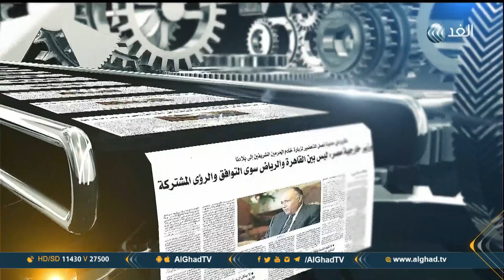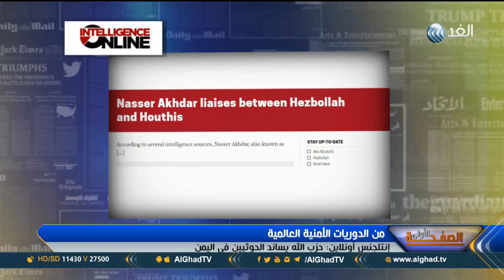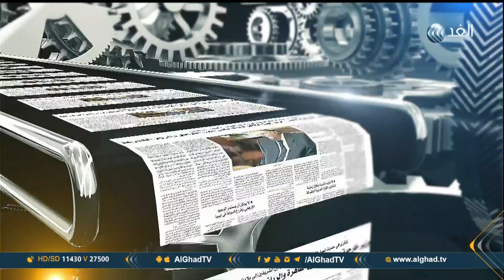برنامج الصفحة الأولى | تصريحات عباس فى اجتماعات المركزى الفلسطيني | حلقة 2018.8.16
صحيفة الحياة الجديدة تبرز تصريحات عباس في اجتماعات المركزي الفلسطيني
وهارتس: إسرائيل منعت دخول 250 ناشطا أجنبيا إلى تل أبيب منذ مطلع العام
وإنتلجنس أونلاين : حزب الله يساند الحوثيين فى اليمن
وواشنطن بوست: الولايات المتحدة لن تتخلى عن تركيا بسهولة
اهم عناوين الصحف العربية والعالمية الصادرة صباح اليوم يناقشها الإعلامي ياسر رشدي، مع اصحاب الرأي والاختصاص في حلقة اليوم من برنامج الصفحة الأولى